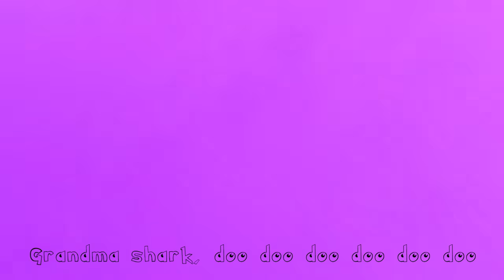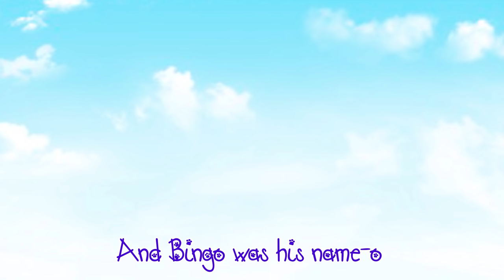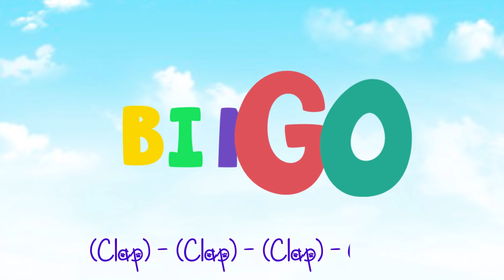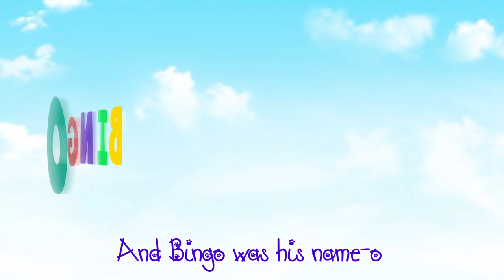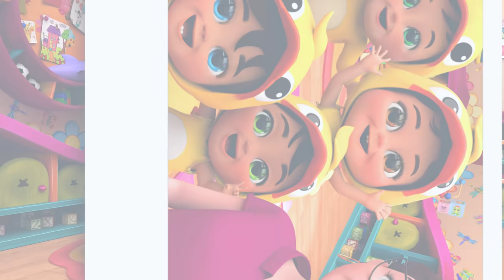Twin Happy Birthday Song Kids Party Songs in First Day of School - Banana Cartoon [HD]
cici and soso birthday party today .. lili the cute baby ask her teacher loli to help him to make a big party for all of this kids ,  Having you both around just double up the fun. May you enjoy the best day of the year. Enjoy your special day.

Lyrics: Happy Birthday
Happy Birthday
Happy Birthday

Happy Birthday
Happy Birthday

Happy Birthday
Happy Birthday

Happy Birthday
Happy Birthday

Happy Birthday Song - Party Song - Birthday Wishes - Nursery Rhymes Collection from Banana Cartoon

The most beautiful songs for kids: "Happy Birthday Song for Children" song and many more nursery rhymes!

Happy Birthday, Feliz cumpleaños, Maligayang kaarawan, كل عام و أنت بخير, 生日快乐, 生日快樂, 生日快樂, Joyeux anniversaire, Alles Gute zum Geburtstag, Buon compleanno, 생일 축하합니다, С днём рожде́ния, Feliz aniversário, Selamat hari jadi, Selamat ulang tahun, जन्मदिन मुबारक हो, இனிய பெறந்த நாள் நல்வாழ்த்துக்க, Chúc mừng sinh nhật, お誕生日おめでとうございます

Nursery rhymes in English, canciones en inglés para niños, barnvisorna på engelska, Músicas em inglês para crianças, Gyerekzene, Kinderlieder in Englisch, 英文兒歌, Písničky v angličtině, أناشيد أطفال باللغة الإنجليزية, अंग्रेजी में नर्सरी कविताएं, Comptines en anglais, Lagu-lagu anak berbahasa Inggeris, Musik Untuk Anak, Barnerim på engelsk, Canzoni per bambini in inglese, Engelse kinderliedjes, Piosenki dla dzieci po angielsku, เพลงภาษาอังกฤษสำหรับเด็ก